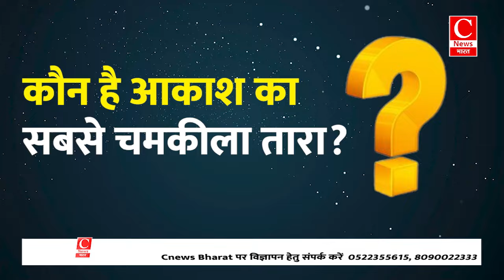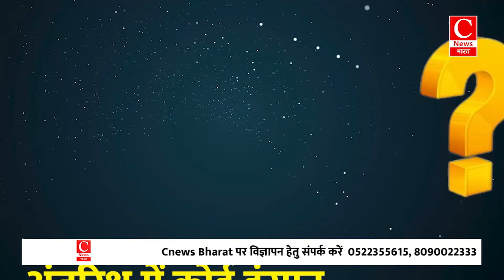अंतरिक्ष में कोई इंसान मर जाए तो क्या होगा || Cnews Bharat